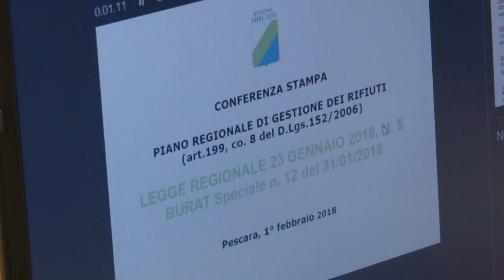Le novità del Piano della Gestione Rifiuti in Abruzzo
Conferenza stampa oggi a Pescara del Sottosegretario della Giunta Regionale con delega all'Ambiente Mario Mazzocca per illustrare le novità riguardanti l'adeguamento del Piano della Gestione Rifiuti nuovo strumento approvato definitivamente tramite legge ad hoc e in corso di pubblicazione sul Bollettino Ufficiale della Regione Abruzzo